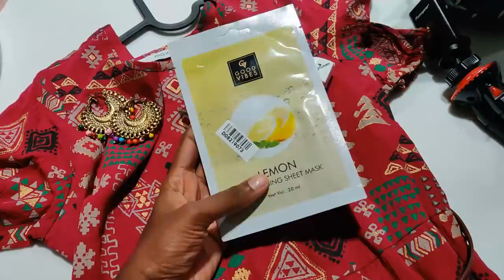Busy day in my life/Gardening update/Cleaning terrace/Mushroom pizza/anti aging cream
Minimum Order Value Rs.999
Use Coupon DUBAI19 to be eligible for winning a Dubai return trip for a couple (only tickets)
Product links
Good Vibes Brightening Sheet Mask - Lemon (20 ml)
I-AmsterDAMN Nail Paint, Matte, Purple, Tulipa Single Early - Tenderness of Tulipa Single Early (7 ml)
NY Bae Nail Lacquer, Glitter, Pink, Moonlight - Times Square Moonlight 2 (6 ml)
NY Bae Nail Lacquer, Glitter, Grey, Moonlight - Central Park Moonlight 5 (6 ml)
NY Bae Nail Lacquer, Glitter, Gold, Moonlight - The Bronx Moonlight 8 (6 ml)
NY Bae Nail Lacquer, Glitter, Blue, Moonlight - Metropolitan Moonlight 14
NY Bae Nail Lacquer, Glitter, Silver, Moonlight - 5th Avenue Moonlight 15 (6 ml)

Schezwan chutney
Tomato sauce
Pizza seasoning
Pizza cheese
bajaj hand mixer
Morphy richards food processor
Mixed herbs
White pepper powder
Paprika powder
Wooden plate stand
dinner set